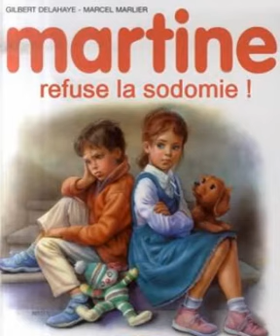MESSAGE A MCRL ESPORT LES TIMPES DES HAUTS DE FRANCE A REGARDER EN ENTIER IMPORTANT MIA KHALIFA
250 EUROS PREMIER COM